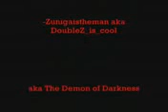WWE top 14 matches ever(from 1995 to 2010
Top 14 ever must watch.